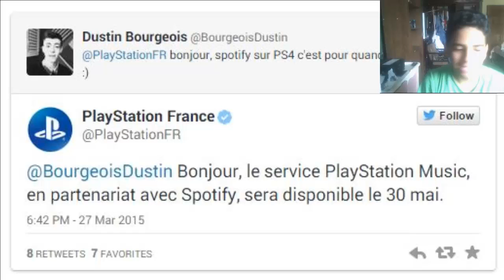Spotify llega a play station 30 de MAYO /Tecno Extreme